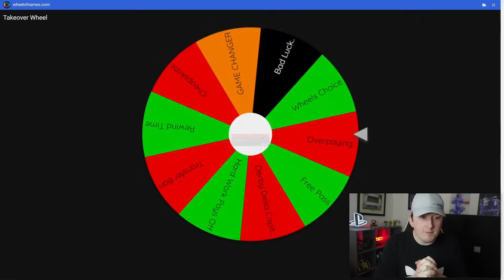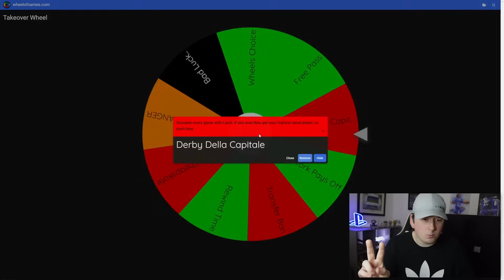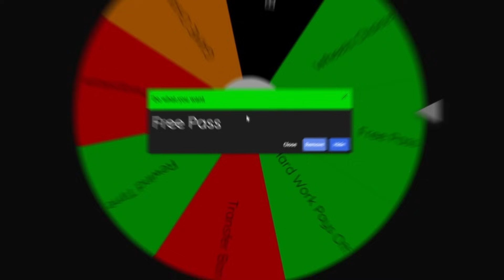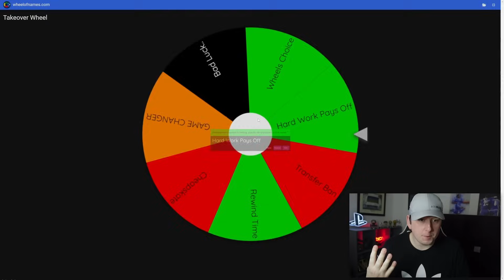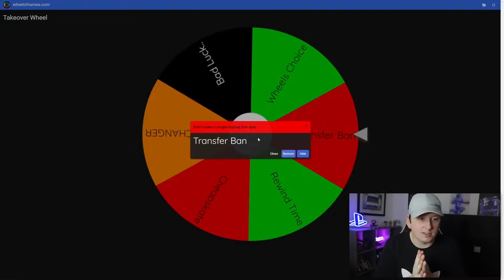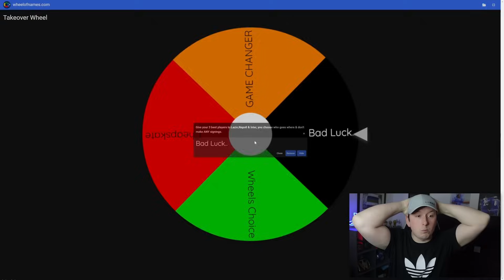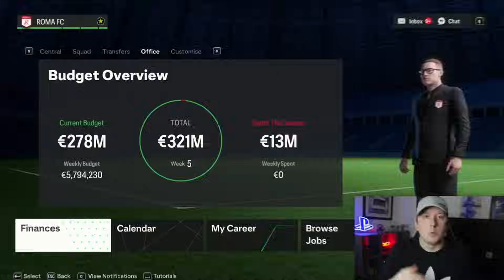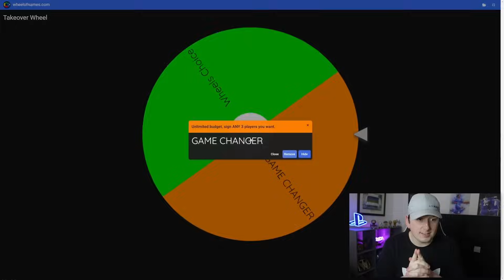I Takeover Roma for 10 Seasons & BREAK ALL RECORDS!!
Today I takeover Italian giant Roma for 10 seasons with the goal to win as many trophies with them as possible, but the takeover wheel isn't gonna make that easy!